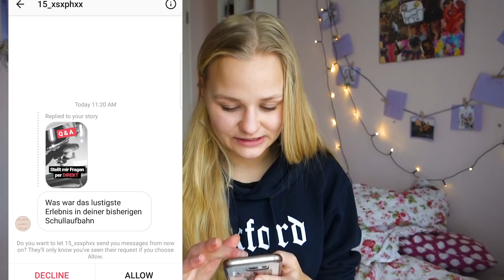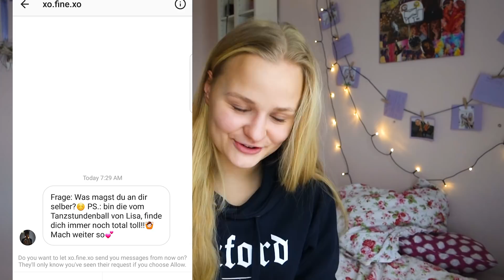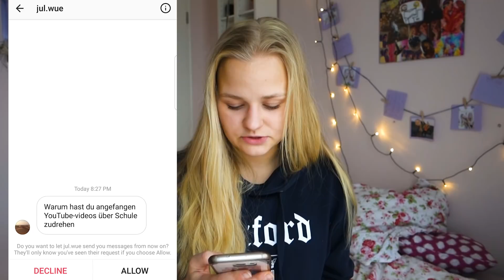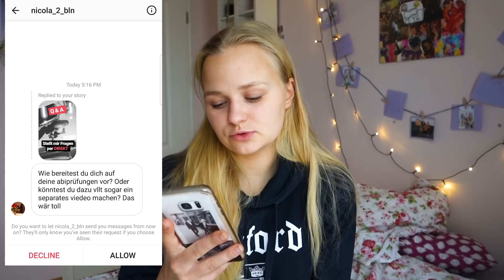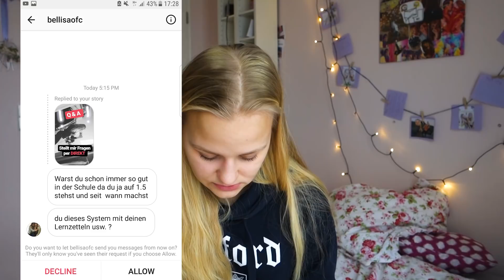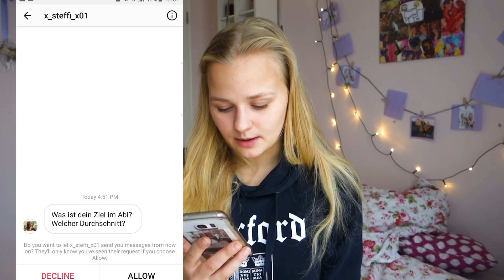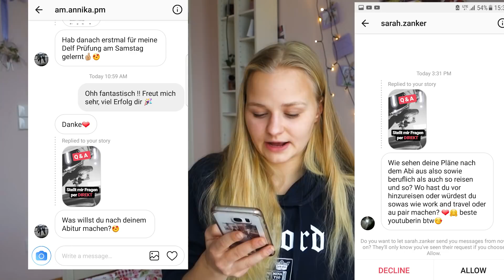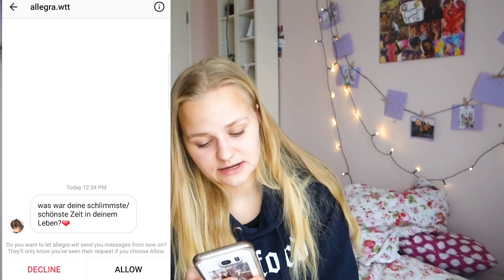ABISCHNITT, ZUKUNFT, FREUND,.. | Q & A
Heeeeey, ihr habt mir sooo viele Fragen auf Instagram gestellt (alianasophie) und in diesem Video beantworte ich ein paar davon! Tut mir leid an die Fragen, die nicht drankamen, aber es folgen noch weitere Q and A's!!!

VIDEOWÜNSCHE IN DIE KOMMENTARE

xo
Aliana

Music